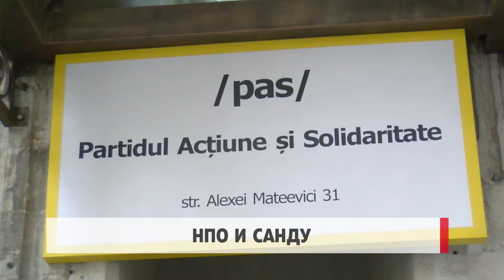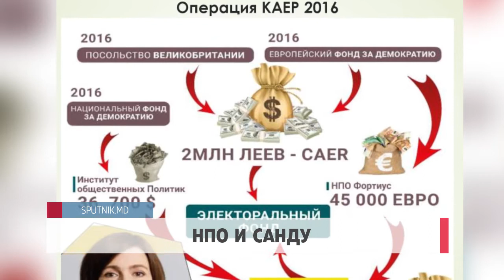НПО и Санду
«Операция CAER», или как под видом пожертвований от пенсионеров финансировалась президентская кампания лидера ПДС в 2016 году через подставные НПО. Политолог, депутат Богдан Цырдя представил 11 ноября новое расследование, в котором фигурируют известные политики и общественные деятели.
Как заявил политолог, Богдан Цырдя на пресс-конференции, в конце декабря 2015 года, то есть перед выборами президента, был зарегистрирован некий фонд CAER (Центр анализа и оценки реформ). Майя Санду, а также некоторые депутаты ПДС, по его словам, работали экспертами этой неправительственной организации.
Богдан Цырдя, политолог, депутат парламента РМ:
 «Январь-апрель 2016 года. Посольство Великобритании и Европейский фонд за демократию вкачали в этот CAER 2 млн. леев».
По словам Цырди, эти средства потом были переведены в избирательный фонд Санду. А 4 мая 2017 года, после выборов, CAER был закрыт. В мае того же 2016 года, подчеркнул политолог, была создана  еще одна НПО – Fortius.
 «Сейчас мы вам покажем трансферт от 5 августа 2016 года для Fortius — 45 тысяч евро. От кого? От Европейского фонда за демократию. Точно под выборы. За две недели до выборов в этот фонд, в это НПО, где все активисты Майи Санду, и мне это легко доказать, делается трансферт».
В это же время, по словам политолога, делается денежный перевод в размере 36 тысяч 700 долларов третьей НПО — Институту общественных политик (IPP).
 «Фонды CАЕR (2 млн. леев), Fortius (40 000 $) и IPP (Института общественных политик) были использованы в президентской компании 2016 года».
Богдан Цырдя пришёл к выводу, что получая зарплаты от CАЕR, эксперты этой организации и другие лица официально жертвовали эти средства на предвыборную кампанию. Он представил списки доноров Майи Санду, среди них есть пенсионеры, а суммы пожертвований разбиты на мелкие суммы — по 120 леев.
 «Получают огромные деньги. Ведут роскошную жизнь и все эти НПО работают, раз, — напрямую на Майю Санду, давая ей бесплатный консалтинг и бесплатную пропаганду. И два — эти НПО и фонды оплачивают всю роскошную жизнь, вот этих товарищей, которые связаны с Майей Санду. И здесь речь не о «кульках», здесь речь о «мешках».
За комментарием мы обратились к лидеру ПДС, но Майя Санду на наши звонки не ответила. Также мы попытались связаться с офисом ПДС, однако на наши звонки там нам также не ответили.